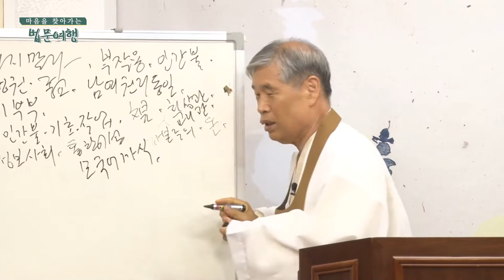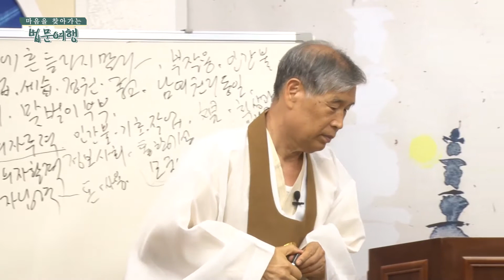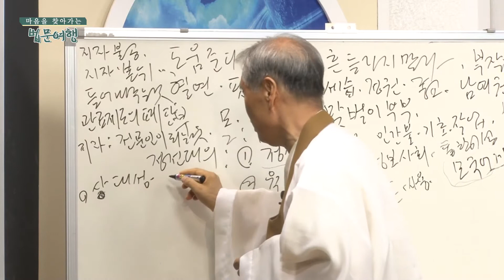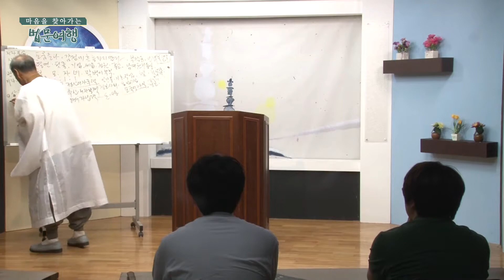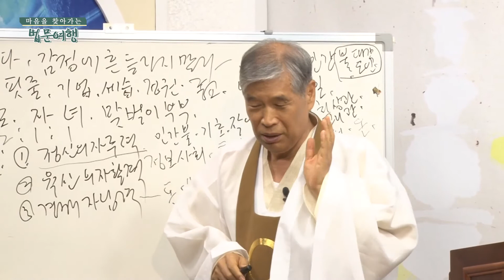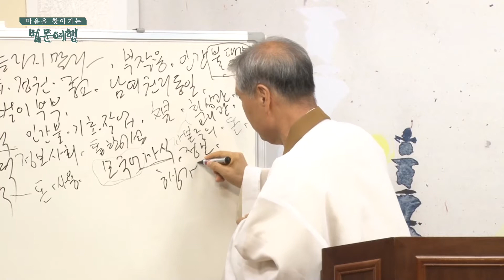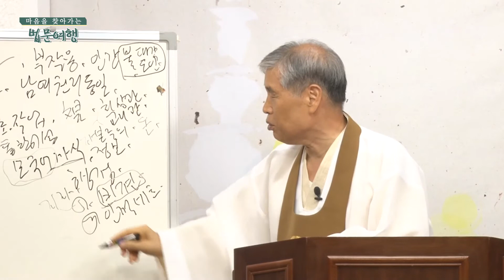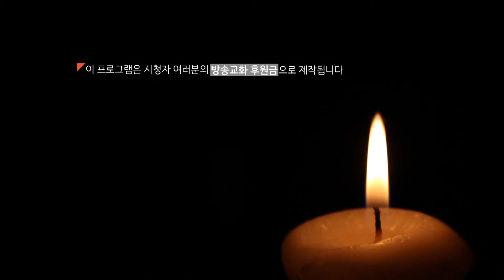마음을 찾아가는 법문여행_34강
교산 이성택 교무님의 정전 강의 34강입니다